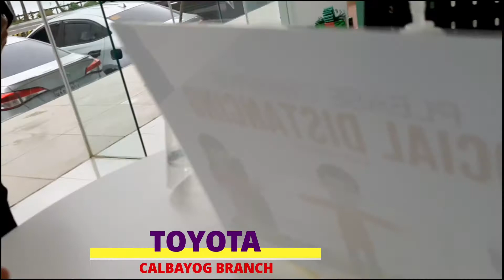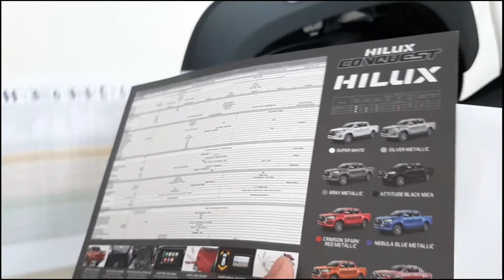TOYOTA HILUX CONQUEST | SHORT DEMONSTRATION REVIEW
Toyota Hilux Conquest vs Ford Ranger

Cars for Sale in the Philippines